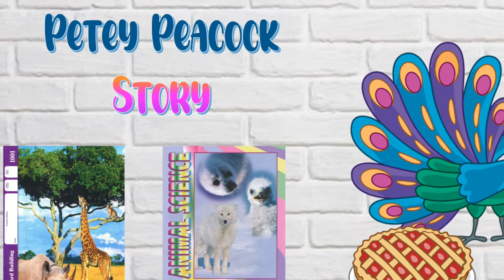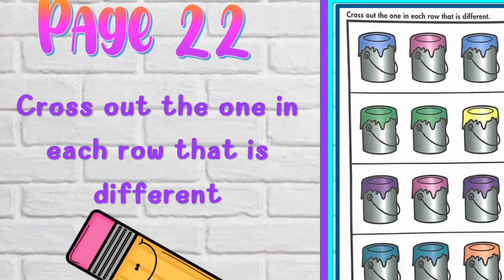Petey Peacock story - ABCs for English Learners- ACE